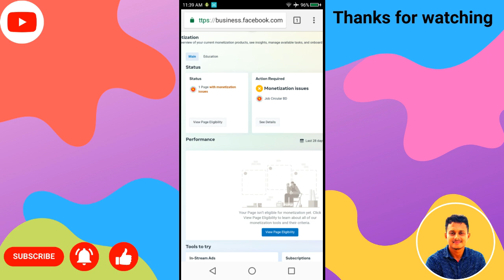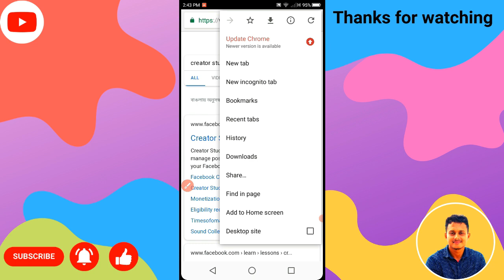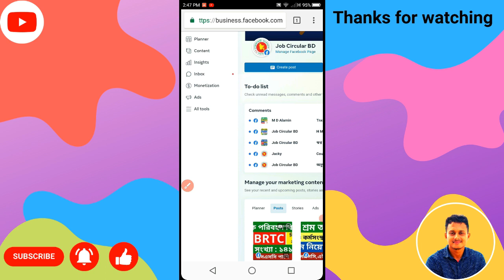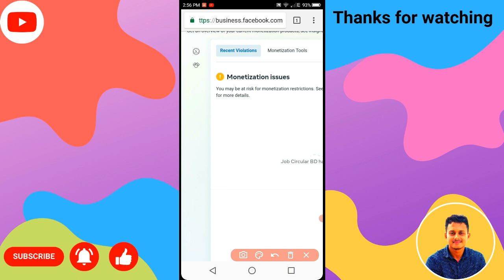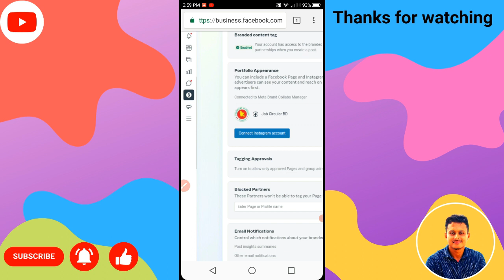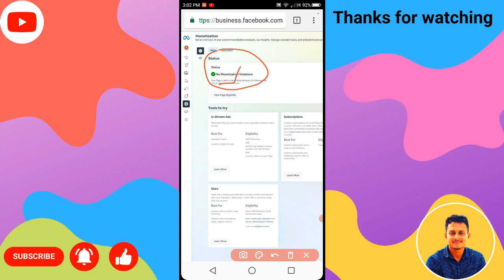ফেসবুক পেইজের Policy issue ১ মিনিটে রিমুভ করুন । How to Remove Facebook Policy Issues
ভিডিওটি ভালো লাগলে লাইক ,কমেন্ট এবং শেয়ার করার অনুরোধ রইল । আমাদের ফেসবুক পেজটিকে ফলো করে রাখুন

ফেসবুক পেজের ভিডিও ভাইরাল করুন মাত্র ২ মিনিটে,facebook page policy issue,ফেসবুক পেজের সমস্যা সমাধান,facebook monetization policy issue,ফেসবুক পেজের নাম পরিবর্তনের সমস্যা এবং সমাধান,ফেসবুক পেজের ওয়ার্চ টাইম কমে যায়,facebook monetization policy issues,ফেসবুক পেজের ওয়ার্চ টাইম কমে যায় কারণ কি?,কিভাবে ফেসবুক পেজের নাম পরিবর্তন করবেন,ফেসবুক পেজ মোবাইল দিয়ে চেক করুন মনিটাইজেশন পাবেন কি না,ফেসবুক পেজের লাইক বাড়িয়ে নিন,facebook page policy issue remove